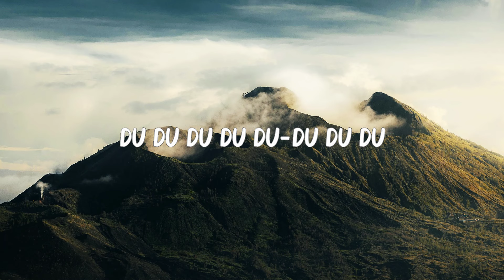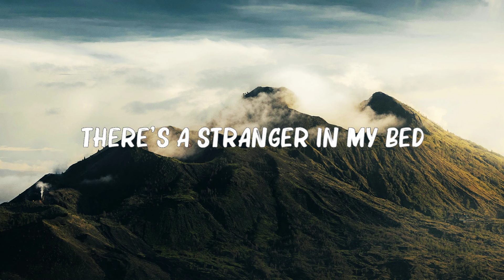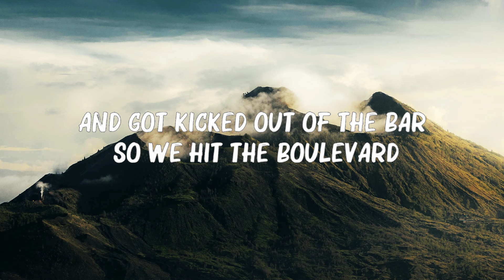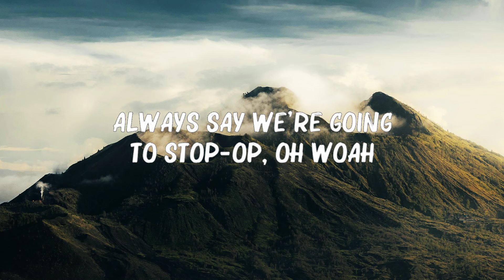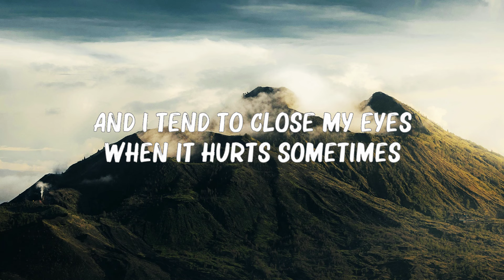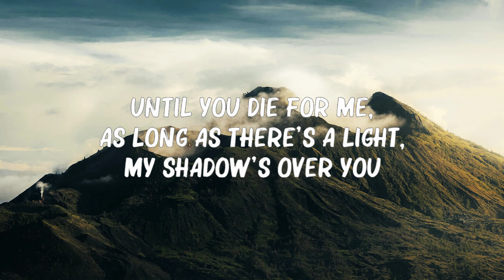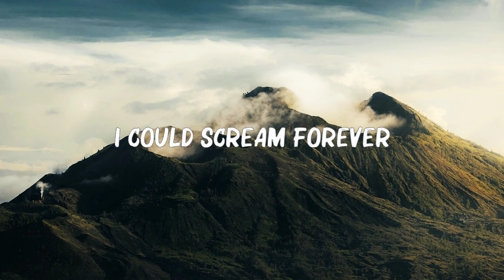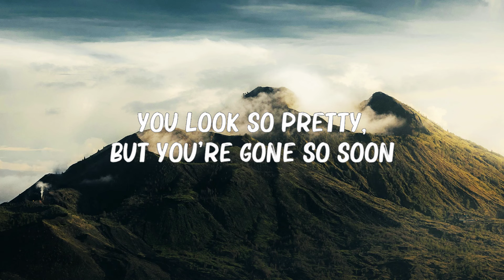Fall Out Boy - Centuries (Lyrics) | Katy Perry, Lewis Capaldi,... 🍀Playlist Lyrics 2024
Fall Out Boy - Centuries (Lyrics) | Katy Perry, Lewis Capaldi,...